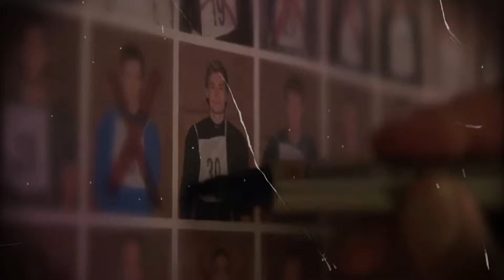Top 10 Most Dangerous Special Forces in the World | Elite Military Units Ranked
Discover the world's most elite and formidable special forces units in this gripping countdown! 🪖

From stealth operations to counter-terrorism missions, these elite soldiers are at the forefront of global security. Join us as we unveil the top 10 most dangerous special forces units, each with its unique set of skills and unparalleled expertise.

In this video, we delve into the rigorous training, cutting-edge tactics, and jaw-dropping operations that make these special forces units stand out from the rest. From the legendary Navy SEALs to the fiercely skilled Russian Spetsnaz, each unit has earned its place on this exclusive list through sheer bravery and unmatched combat prowess.

Prepare to be awed as we explore the heart-pounding missions and extraordinary capabilities of these elite soldiers. Whether it's the British SAS conducting high-risk hostage rescues or the Israeli Sayeret Matkal executing precision covert operations, these special forces units redefine the meaning of courage and dedication.

Don't miss out on this thrilling journey into the world of elite military units. Watch now and witness the unparalleled skill and unwavering commitment of the top 10 most dangerous special forces in the world! 🎖️